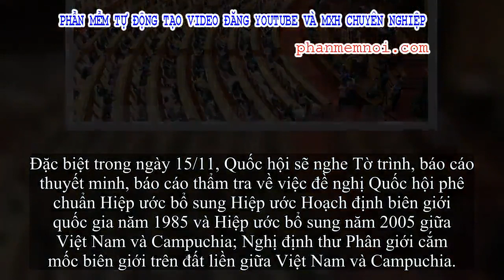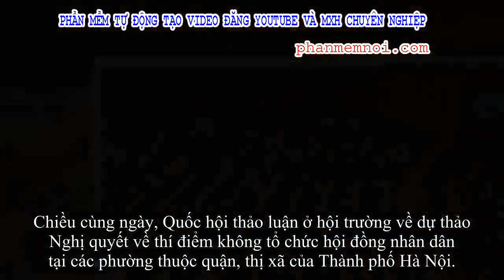✅ Tuần này, Quốc hội thông qua nhiều luật và nghị quyết quan trọng